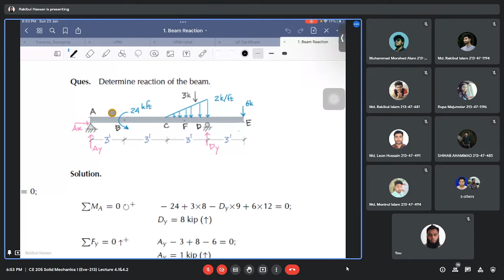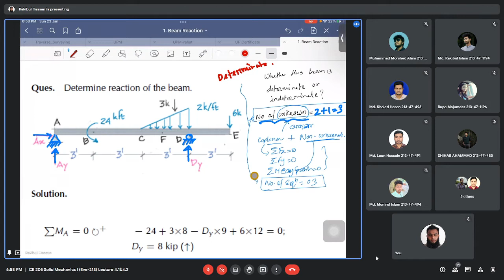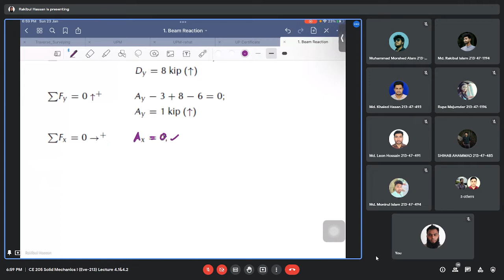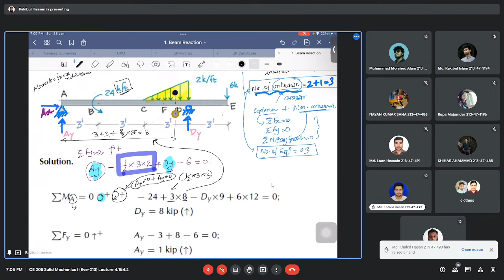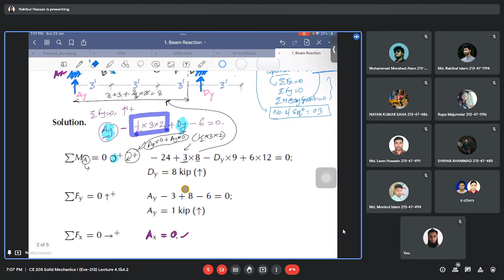Beam Reaction Solid Mechanics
Solving simply supported beam using equilibrium equations.